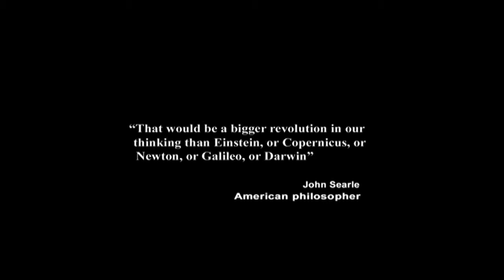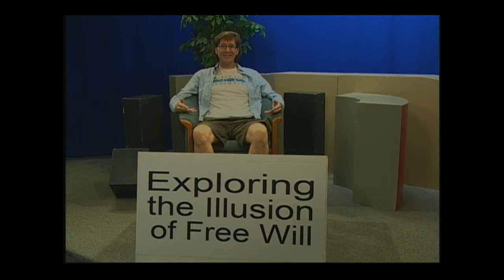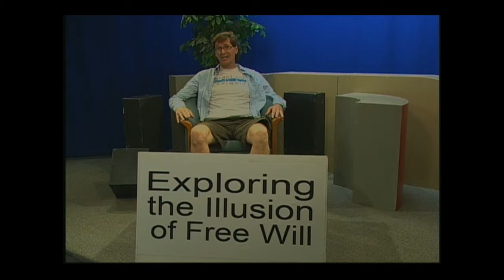25. Causal Reality, Off the Cuff #2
In this episode of Exploring the Illusion of Free Will, taped on July 14, 2011, I talk extemporaneously about our causal, unconscious human will, and how a causal perspective can enhance our lives.